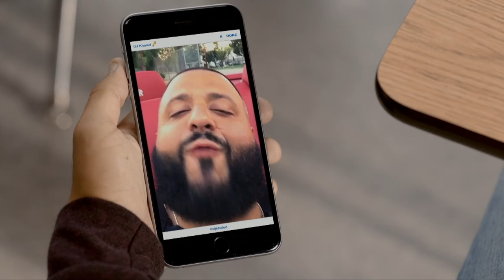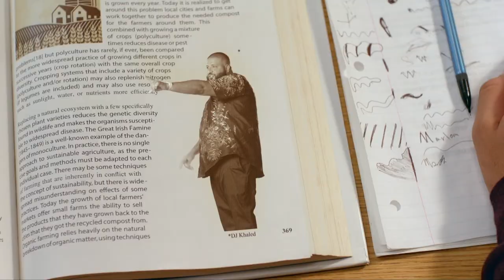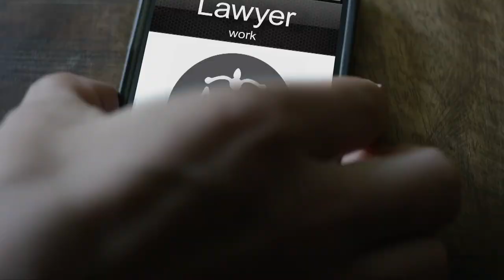BHS Girls Basketball vs. New Bedford 1-9-18